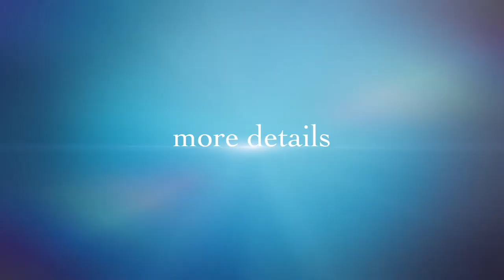Dive Boat Phuket by a boutique diving operation - The best scuba diving boat in Phuket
The Dive Boat in Phuket has the following advantages: SMALL GROUPS – SECLUDED DIVE SITES – 2 DIVES – NO TIME LIMIT: The charming dive boat accommodates only max. 12 divers. Enjoy highly individual, varied and excellent diving – far away from the crowds.